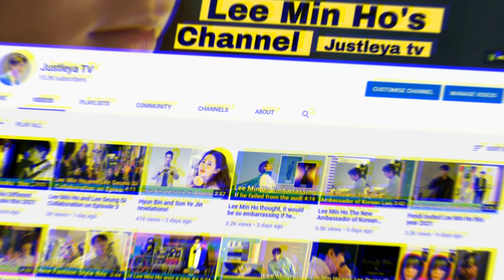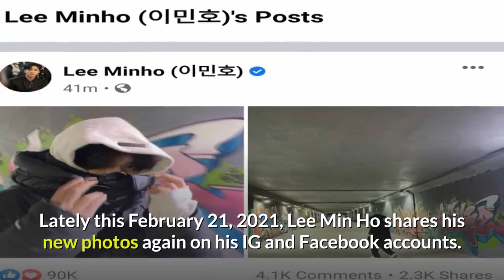Lee Min Ho is in Apgujeong Graffiti Tunnels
It shows that Lee Min Ho is in the wide green hills, wearing a grey jacket with hood, has black bag pack and still follows the health protocol wearing a mask.
He was standing on the green hills, looking somewhere and thinking of something while his hands are in his pockets.

He took also a selfie photo, that’s look like he was shocked. And finally, Lee Min Ho’s cute, gorgeous and smiling face has been exposed for his avid fans.

Lately this February 21, 2021, Lee Min Ho shares his new photos again on his IG and Facebook accounts.

As you can see, Lee Min Ho is in Apgujeong Graffiti Tunnels is a graffiti hotspot in Seoul, South Korea. Several artists have painted murals over these tunnel walls.

There are several styles represented here and many k-pop music videos have been shot in this tunnel.

3. Who has the best chemistry for Lee Min Ho ll Park Shin Hye or Kim Go Eun